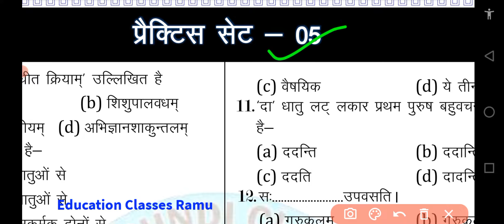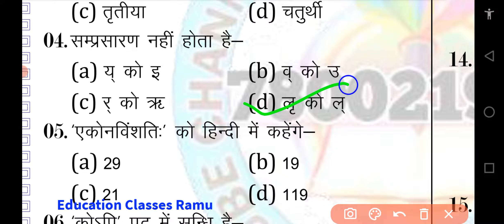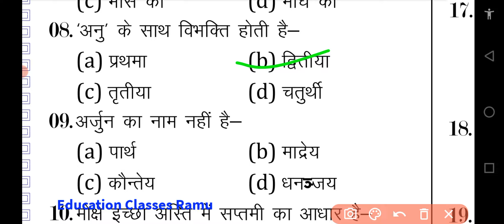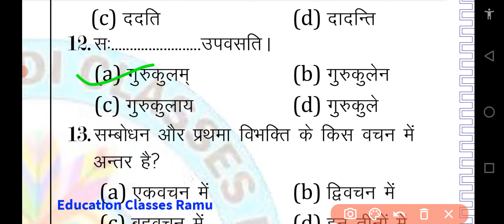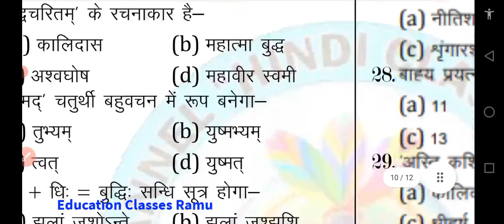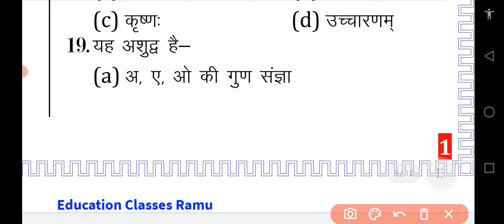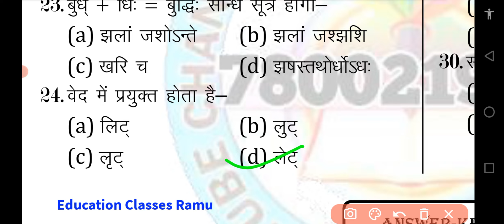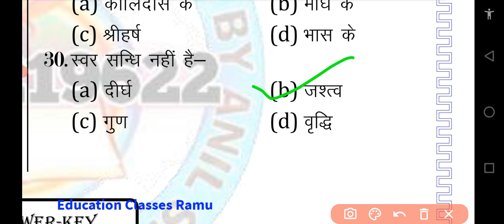supertet tet।। संस्कृत प्रैक्टिस सेट-5।। Sanskrit Practice Set-5।। TET Exam-2022।। TET, super TET